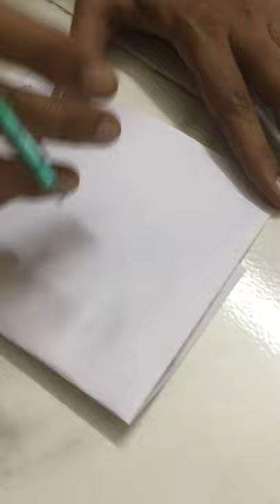Easy draw of porcupine in few mins